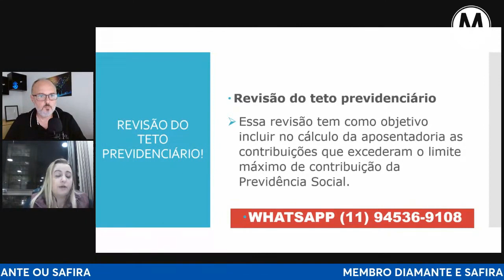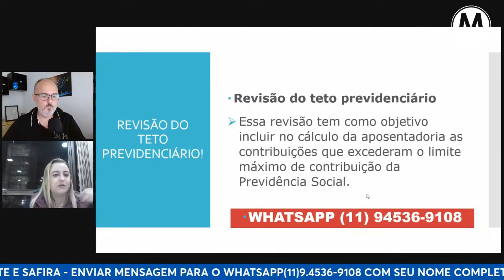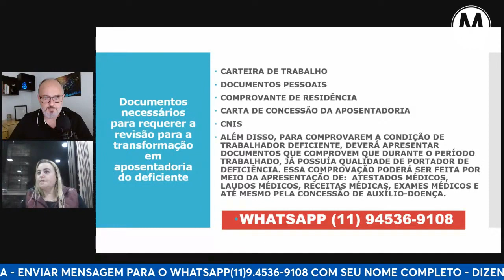REVISÃO DO TETO PREVIDENCIÁRIO! SAIBA ONDE O INSS TE ENROLA!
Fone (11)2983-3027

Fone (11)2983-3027